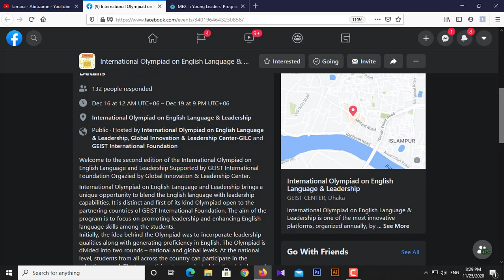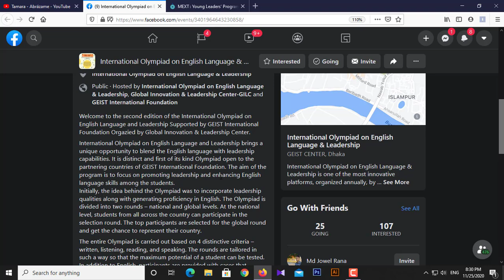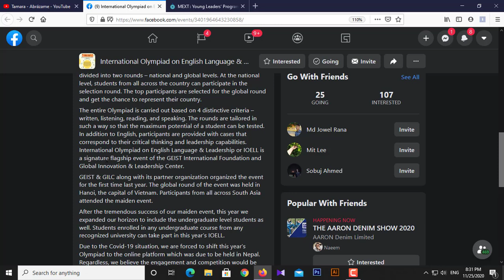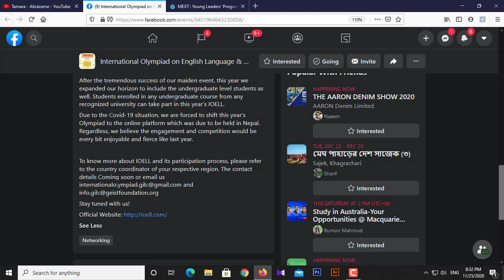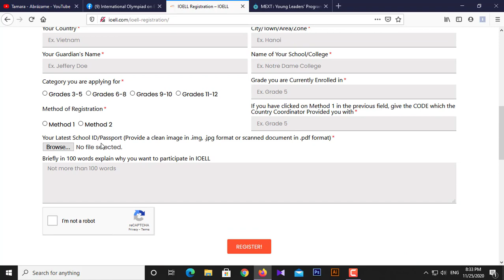International Olympiad on English Language & Leadership 2020 . Virtual competition.